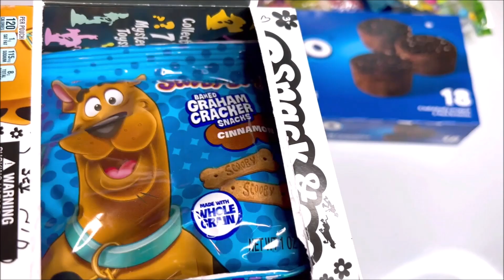New Yummy Snack Unboxing Scooby Snack Cinnamon Bone Cookies